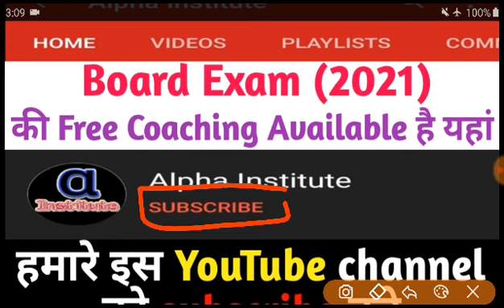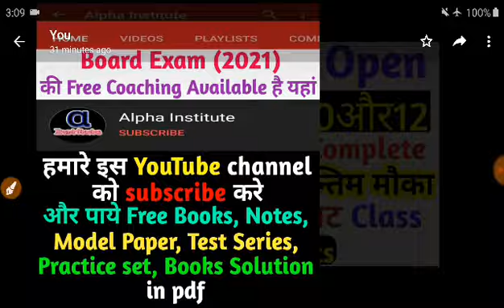Registration करें अक्टूबर से New Batch में join होने के लिए, board exam preparation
Joine whatsapp by this number :: -   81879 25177 for any question or pdf

नमस्कार दोस्तों हमारे यूटूब चैनल  ALPHA INSTITUTE के माध्यम  से आप शिक्षा से जुड़े हर महत्वपूर्ण जानकारी प्राप्त कर सकते हैं खास कर 10th और 12th. और साथ-साथ Board की कोचिंग भी फ्री में कर सकते हैं। हमारे चैनल के माध्यम से आप फ्री में notes, model papers, solved papers, ncert solutions, प्राप्त कर सकते हैं। हमारा उद्देश्य कमजोर students तथा गरीब छात्र-छात्राओं को निःशुक्ल शिक्षा प्रदान करना है।

2021 board exam me top kaise kare,
padhne me man kaise lagaye,
yaad karne ka tarika,
important questions for board exam 2021,
how to top in board exam2021,
upboard exam2021,
cbse board exam 2021,
boardexam class10 ki padhai kaise kare,
class12 ki padhai kaise kare,
बोर्ड परीक्षा में 90% कैसे लाएं,
how to get 90% in board exam,
2021 board exam kaise hoga,
2021 board exam ki taiyari kaise kare cbse,
2021 mein bihar board exam kab hoga,
2021 का बोर्ड एग्जाम कब होगा,
2021 board exam topper kaise bane,
organic chemistry class 12 strategy,
बोर्ड एग्जाम में टॉप कैसे करे,
2021 board exam ki tayari kaise kare,
2021 बोर्ड परीक्षा की तैयारी कैसे करे,

2021 me board exam kaise hoga,
board exam strategy,
board exam stress,
12th board exam strategy,
2021 ka board exam kaisa rahega,
how can we get 90 percent in board exam,
how to get 90 percent in board exam class 12,
how to get 90 percent in board exam class 12 commerce,
how to get 90 percent in board exam class 12 science,
how to get 90 percent in board exam class 12 arts,
how to get 90 percent in board exam icse,
how to score good marks in class 12,
how to score good marks in class 12 commerce,
how to score good marks in class 12 cbse pcb,
how to score good marks in class 12 isc,
how to score good marks in class 12 cbse pcm,
how to score good marks in history class 12,
how to score good marks in hindi class 12 cbse,
how to score good marks in hindi class 10 cbse,
board pariksha 2021 ki taiyari,
2021 board exam me top kaise kare,